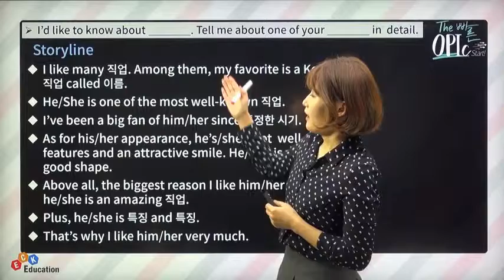[The빠른 OPIC Start!] 03. 인물 묘사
클래스명 : The빠른 OPIC Start!